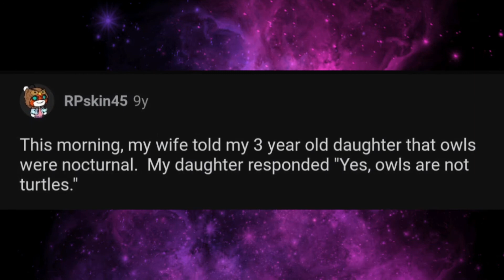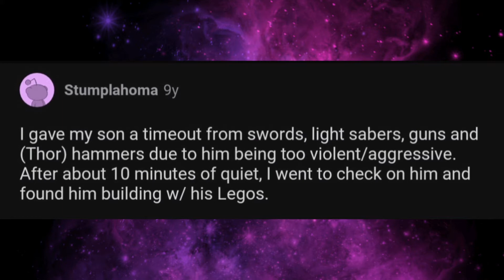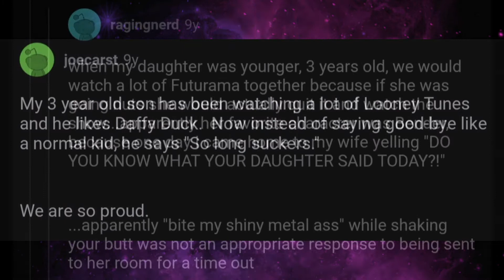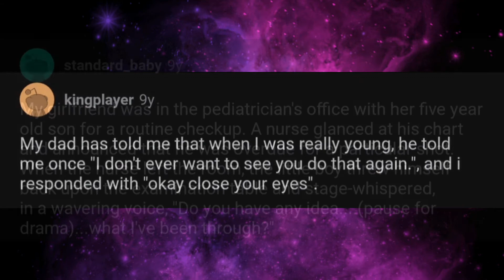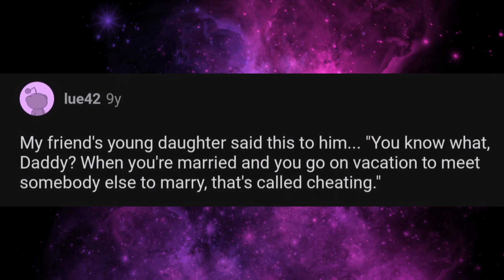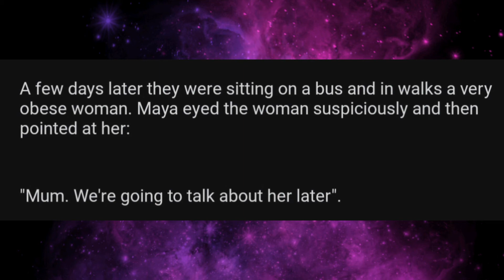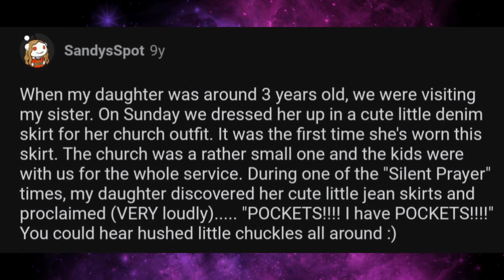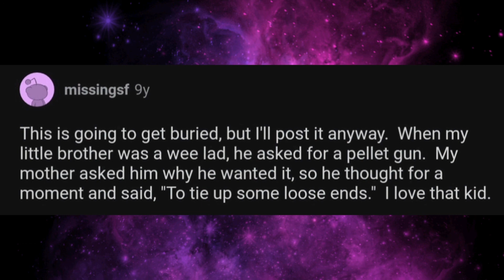Funny things kids say! | Kids say the darnest things | R/AskReddit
Redditors share the funny things their kids said, or funny kids they know or overheard. Get ready for belly laughs! This is hilarious.

Share with a friend that would enjoy this type of content and leave your thoughts and opinions in the comments below.